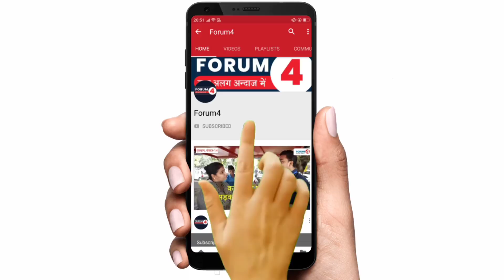कविता कृष्णन ने बुलडोजर के मुद्दे पर दिल्ली घेरा, देखिये कैसे मचा बवाल?